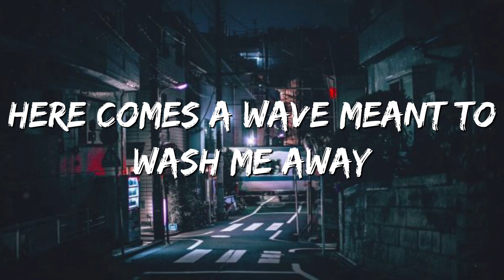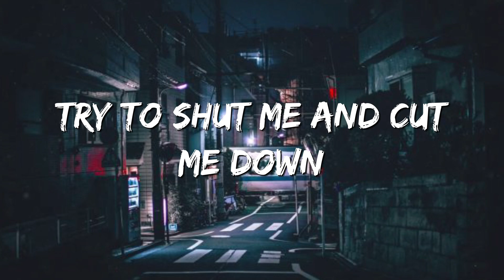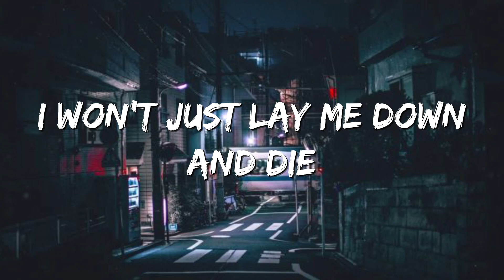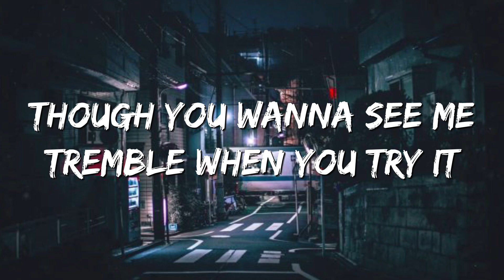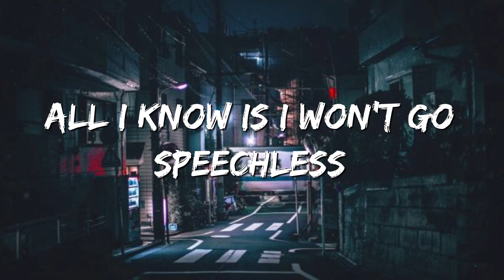Naomi Scott - Speechless (Lyrics)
lyrics 📝

[Verse 1]
Here comes a wave meant to wash me away
Swallowing sand, left with nothing to say

[Verse 2]
But now that story is ending

[Pre-Chorus]
'Cause I
I cannot start to crumble

[Chorus]
All I know is I won't go speechless, speechless

[Bridge]
Hear the echo saying:

[Chorus]
Though you wanna see me tremble when you try it